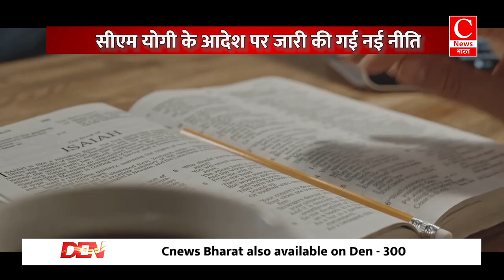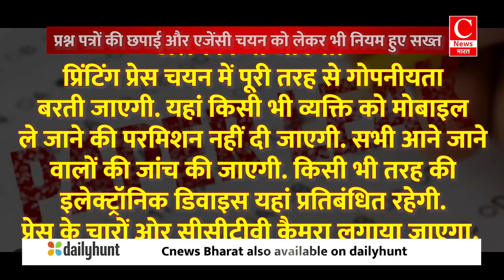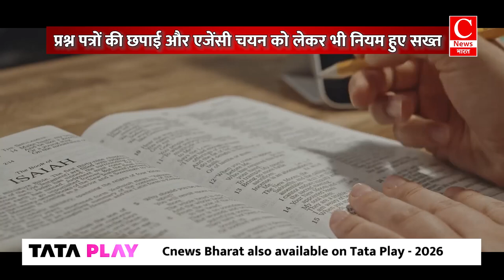अब यूपी में नहीं होगा पेपर लीक, और धांधली, योगी ने खोज निकाला उपाय || Cnews Bharat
पेपर लीक पर लगाम के लिए परीक्षा केंद्रों के निर्धारण में सावधानी
सीएम योगी के आदेश पर जारी की गई नई नीति
प्रश्न पत्रों की छपाई और एजेंसी चयन को लेकर भी नियम हुए सख्त
परीक्षा केंद्रों पर शिक्षक और अभ्यर्थियों को लेकर भी दिशा-निर्देश जारी